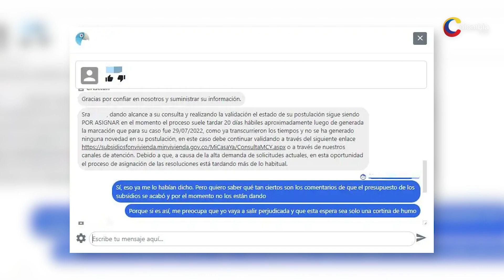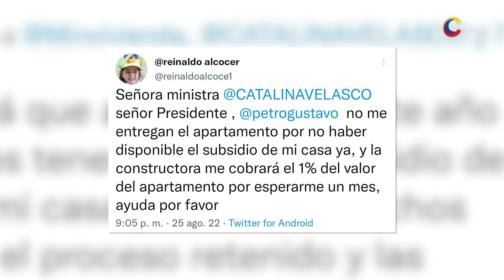¿No hay recursos? Denuncian que subsidios del Ministerio de Vivienda se habrían acabado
Ciudadanos temen que las constructoras no les den más plazos y pierdan el dinero que se dio para pagar su cuota inicial.